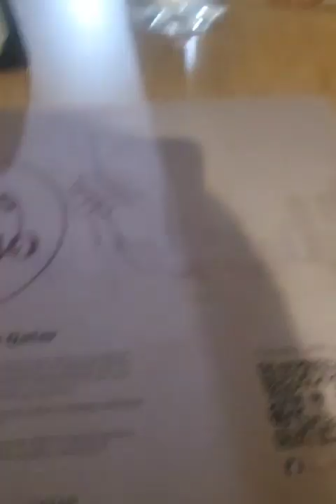വേഗം പോരു FARSA Restaurant നിലമ്പൂർ നങ്ങൾ പോയി എന്താ രസം 😋😋😋